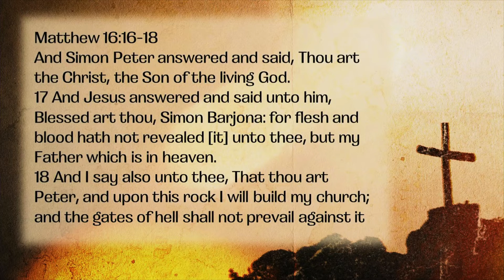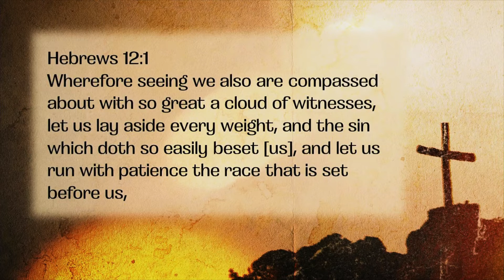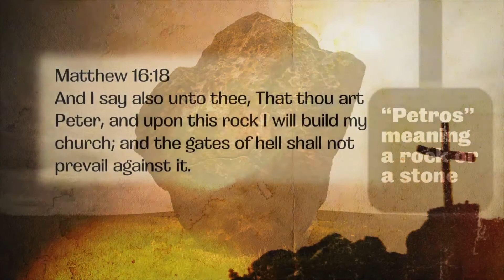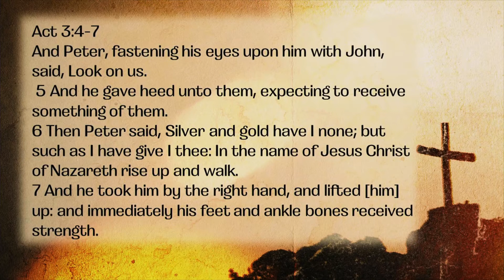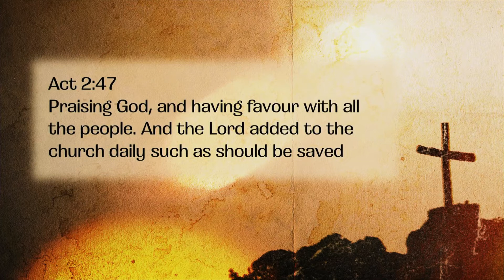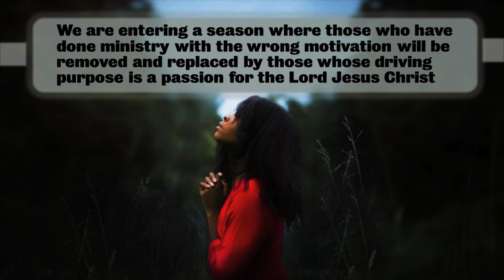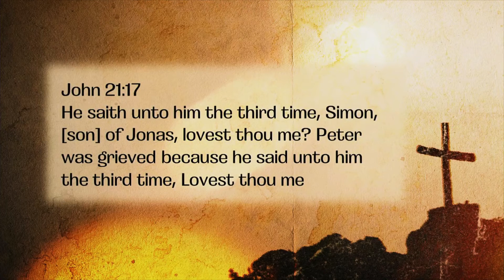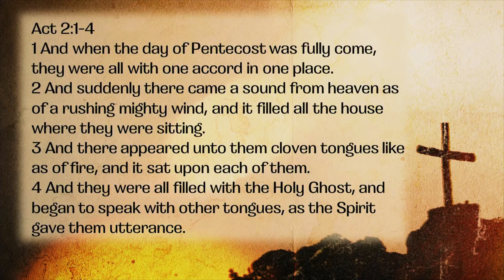Restored -- Part 4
For the past month, we have been discussing the restoration of the Apostle Peter following his denial of Christ. This week, we are looking at the various aspects of Peter's life that the Lord sought to restore in His encounter with Peter at the Sea of Galilee, and what this means for us as the church as we prepare to start our in-person gatherings again.

We are entering a new era of ministry as the church. Are we prepared for what God is calling us to do? Are we truly aware of what this restoration truly means for us? Join us for Part 4 of Restored.